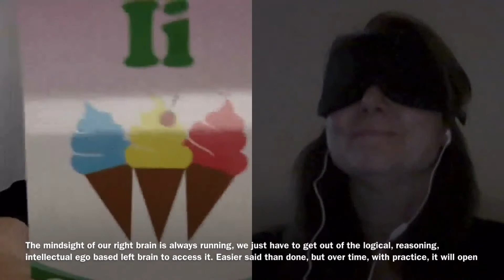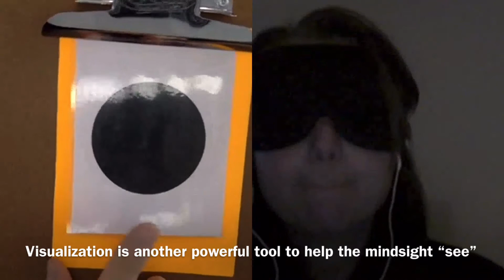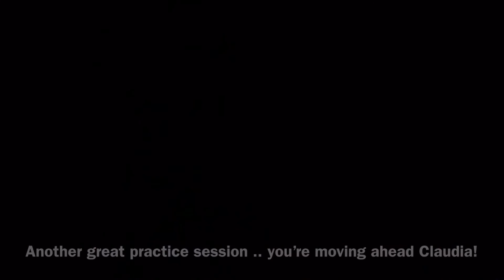222. With Mindsight, Eventually You Can See Without Eyes, In Real Time - Claudia Practises - Day 47